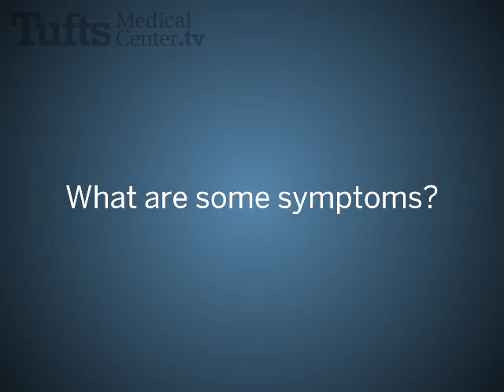Ron Perrone, MD | Polycystic Kidney Disease (PKD)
Discover the symptoms and treatment options for this genetic disease.